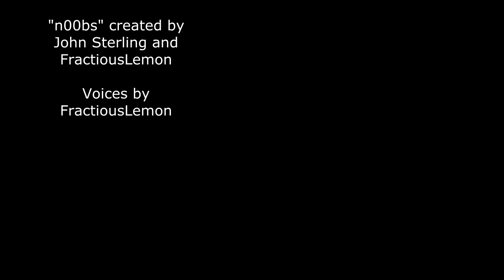Sales for nOObs: Legal Weasel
This week's n00bs